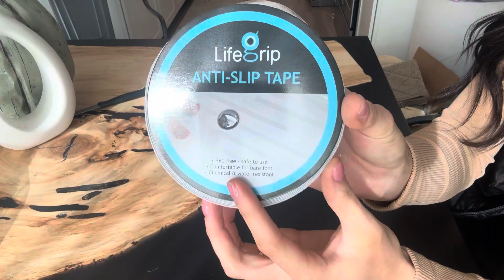My favorite feature on this LifeGrip Anti Slip Tape